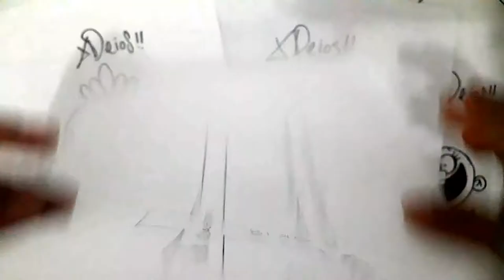Como dibujar a LUCY de THE LOAD HOUSE | how to draw to LUCY | como desenhar LUCY XDEIOS